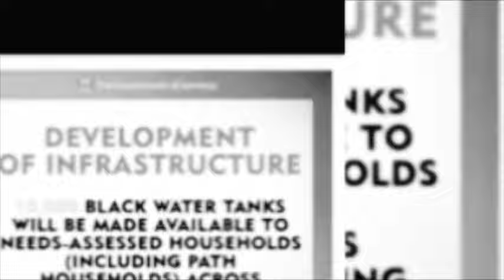Andrew Holness Just Got Caught Tell a Big Lie | TRUTH REVEALED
In this video I talk about Andrew Holness And the Jamaica government system I also state that no one should believe anythiyi say and that this video is all for entertainment purposes